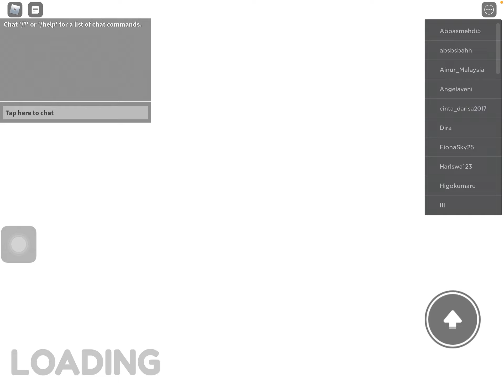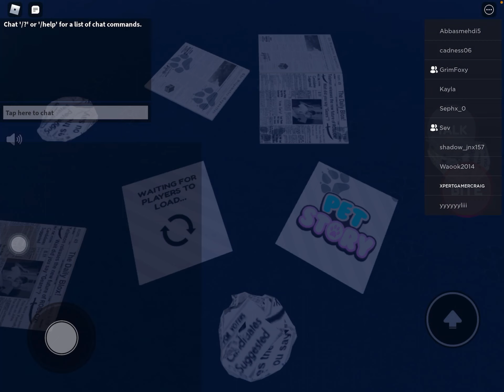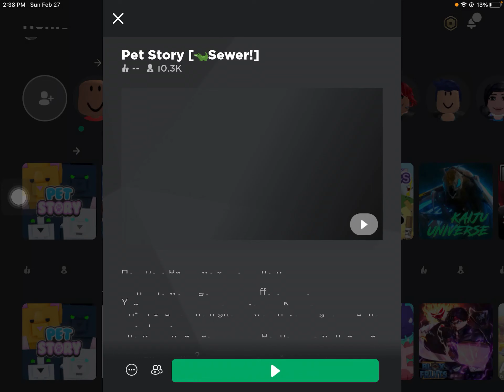PLAYING PET STORY PT2